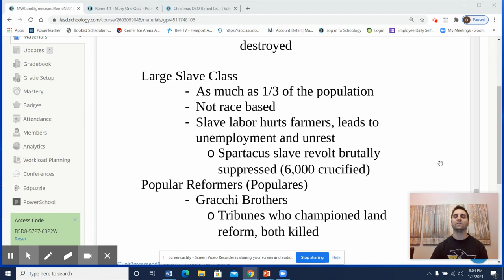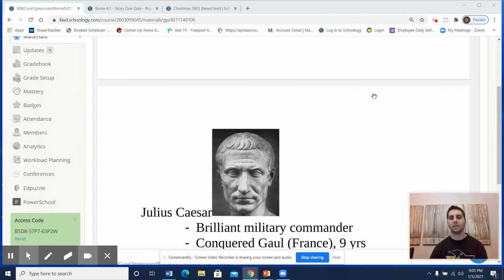Rome 4.1 - Story One - Decay of the Late Roman Republic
The cracks were showing in the last decades of the Roman Republic. Twenty First Century Americans, see anything familar?